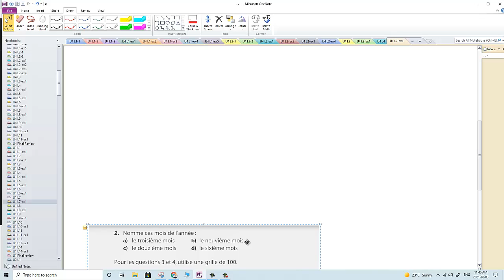Les nombres ordinaux (activites)